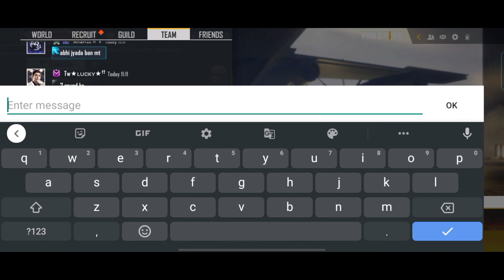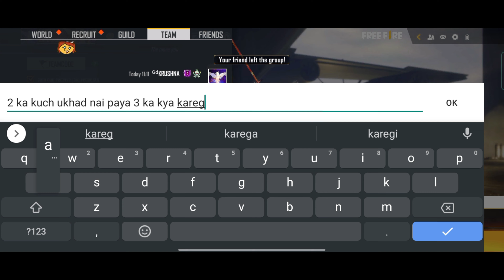Heroic boy call me noob | bhai ko challenge 2v1 ka | ghamndi sala | hargaya bichara bacha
Hey Guys !
Bye

Are rukko bhai video ko pura dekho plzz
tumhare bhai ka nay video ko like karo orr
share karke apna support dikhao
comment karna mt bhulna